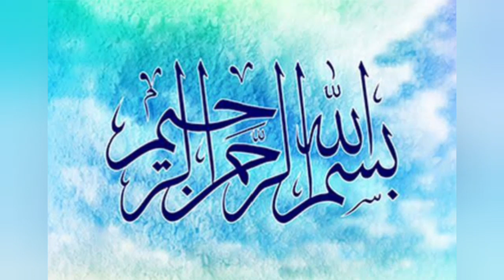How to make teachers day card easy and beautiful | Last minute Teachers day card ideas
Assalam-O-Alliakum, my YouTube family.

My channel is about Art & Craft. I make tutorials of handmade greeting cards, Gift Money Envelops, gift boxes, recycling , gift wrapping, painting, and art and craft videos. Whatever i have skill i will share with you.
And some videos related to home remedies and cooking.
I work daily, think about new ideas, and upload videos for you. My content is perfect for all and easy to make.